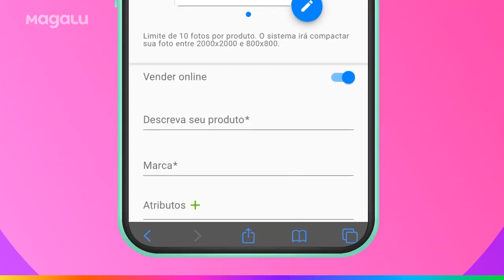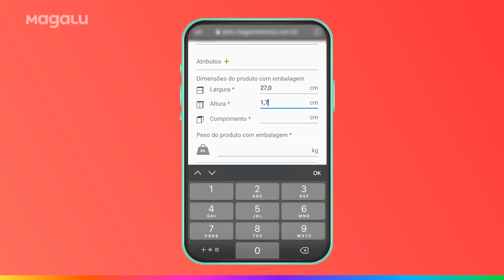Como cadastrar produtos sem código de barras - Loja Física e Pequenos Negócios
Nesse vídeo vou te ajudar a cadastrar um produto sem código de barras.